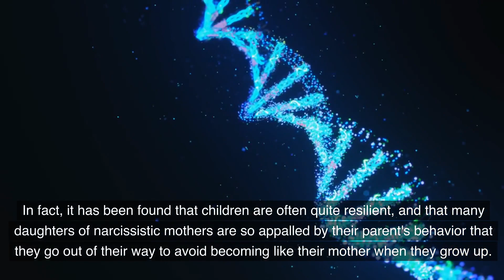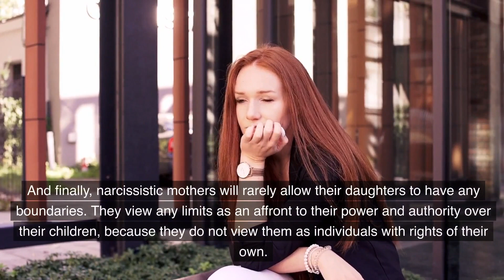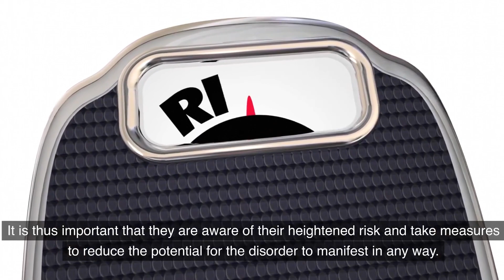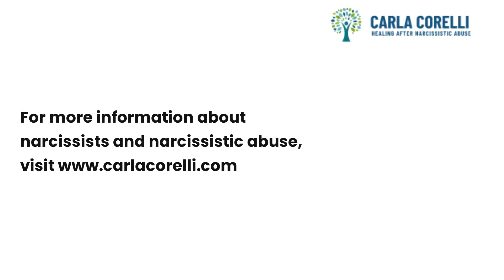Do Daughters of Narcissistic Mothers Become Narcissists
Daughters of narcissistic mothers can be affected in various ways, but not all become narcissists themselves. The impact largely depends on individual circumstances, including personality, resilience, and external influences. Here are some potential outcomes:

Learned Behaviors: Some daughters may adopt narcissistic traits as a learned behavior, mimicking their mother's actions and attitudes.

Low Self-Esteem: Others might struggle with low self-esteem and self-worth, having been constantly criticized or compared to unrealistic standards.

People-Pleasing Tendencies: Many develop people-pleasing tendencies, striving for approval and validation that they didn't receive from their mother.

Empathy and Sensitivity: Some daughters become highly empathetic and sensitive, often as a reaction to their mother's lack of empathy.

Therapeutic Intervention: With therapy and self-awareness, many daughters can break the cycle and develop healthy relationships and self-perceptions.

Individual Differences: Ultimately, whether a daughter becomes narcissistic depends on a complex interplay of genetic, environmental, and personal factors.

While the influence of a narcissistic mother can be significant, it doesn't determine a daughter's future personality. With support and self-reflection, many can overcome these challenges and lead fulfilling lives.